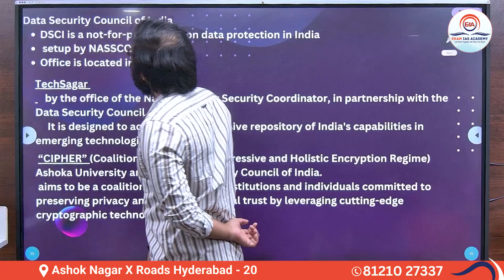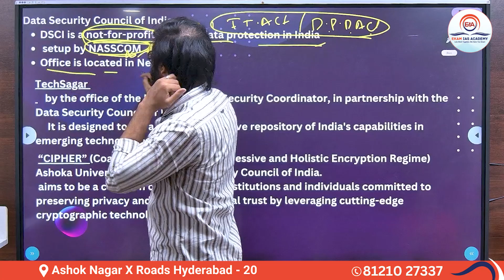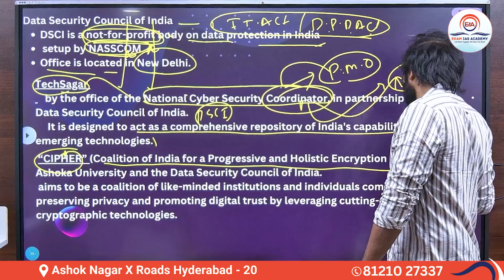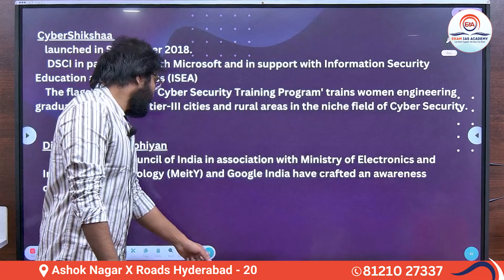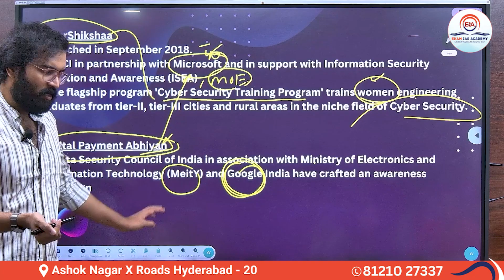Data Security Council of India: Everything You Need to Know for UPSC, APPSC & TGPSC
Data Security Council of India: Everything You Need to Know

The Data Security Council of India (DSCI) is a premier industry body established to promote data protection, privacy, and cybersecurity in India. Founded by NASSCOM, it plays a vital role in building robust frameworks for securing data and ensuring compliance with global standards. For UPSC, APPSC, and TGPSC aspirants, understanding DSCI's initiatives in shaping India's cybersecurity policies, driving capacity-building programs, and collaborating with the government and industry is crucial. With the growing importance of data security in governance and policy-making, DSCI is a key topic in the realm of technology, economy, and national security.

Timestamp
0:00 Introduction
0:36-4:18 -Data Security Council of India
4:20-5:50- Cybershikshaa
5:50- 5:54 -Conclusion

📍 Location: Ashok Nagar, Hyderabad